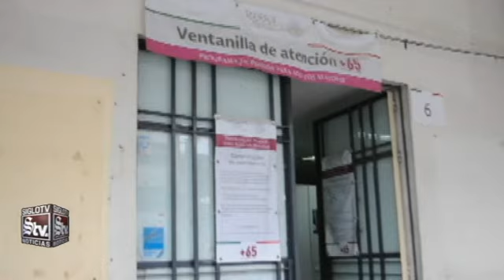Pronostican 0 grados para el fin de semana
::: Sin cambios, horarios para venta de alcohol en GP::: Iglesia católica de Torreón, a favor del uso de marihuana con fines medicinales ::: En Coahuila, adultos mayores se quedan sin cheques por ajuste de ejercicio fiscal ::: Obispo de Torreón emite mensaje navideño ::: Atlas presenta a Rafa Márquez